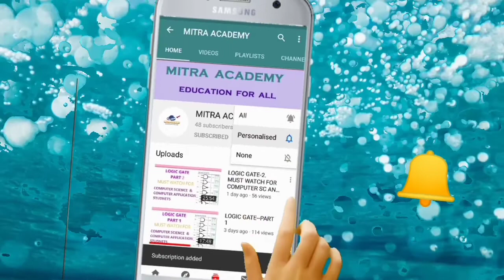Math of Rectangle and Square(Part- 2)।।Class 5 Chapter 10।।Amar Gonit Class V।।Class 5 Math Page 118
Math of Rectangle and Square।।Class 5 Chapter 10।।Amar Gonit Class V।।বিভিন্ন তারের দৈর্ঘ্য মেপে দেখি ।।

সকল W.B.B.S.E এর পঞ্চম শ্রেণীর ছাত্র ছাত্রীদের জন্য) তোমারা মন দিয়ে ভিডিও টা দেখবে...